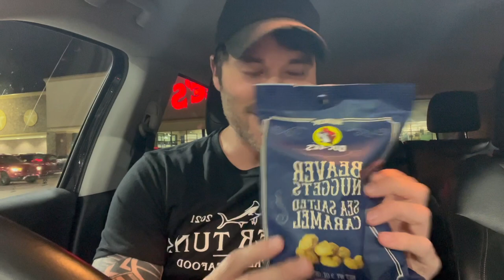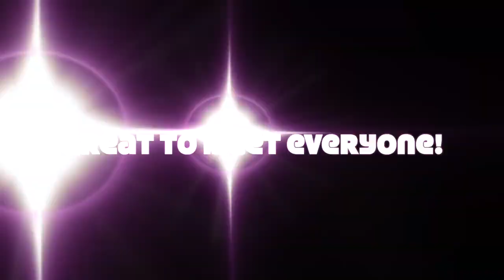Travel Vlog - The Rose Dawn to Dusk World Tour - Atlanta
First Time Seeing The Rose live and I wanted to give a MASSIVE Shoutout to Violeta for the Ticket! I am forever grateful for the experience!

Any Other Suggestions? Drop them in the comments!

Any other suggestions please post in the comments!